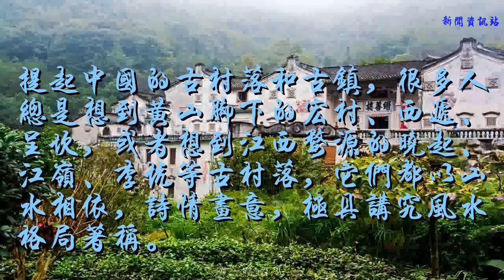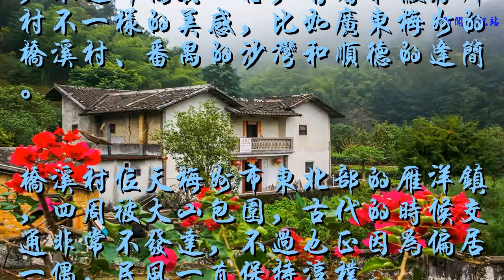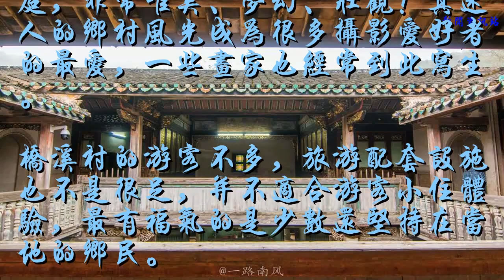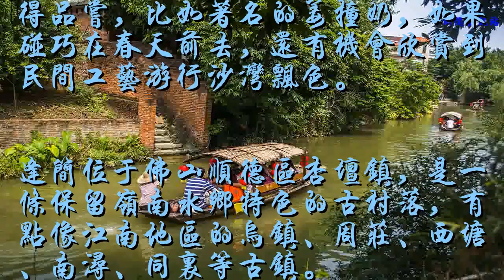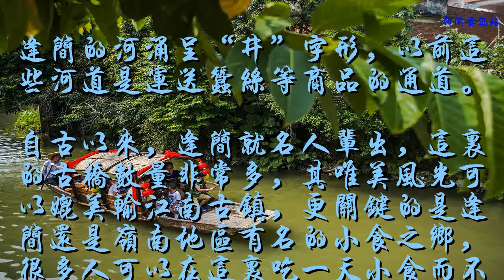廣東也有詩情畫意的迷人古村鎮，景色不輸婺源宏村，你去過嗎？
谢谢！

提起中國的古村落和古鎮，很多人總是想到黃山腳下的宏村、西遞、呈坎，或者想到江西婺源的曉起、江嶺、李坑等古村落，它們都以山水相依，詩情畫意，極具講究風水格局著稱。
其實，在廣東也有一些古村鎮，他們比婺源、黃山等地的古村落分散，不過卻獨具一格，有著和徽派鄉村不一樣的美感，比如廣東梅州的橋溪村、番禺的沙灣和順德的逢簡。

橋溪村位天梅州市東北部的雁洋鎮，四周被大山包圍，古代的時候交通非常不發達，不過也正因為偏居一偶，民風一直保持淳樸。

橋溪村的村民自古以來就有讀書和出外經商的傳統，村上最大最豪華的建筑也是華僑所興建。
橋溪村古民居為傳統嶺南客家民居的風格，同時融合了南洋建筑風格，各套建筑都有天井和多個院落。

由于地處山谷之間，橋溪村的濕氣非常重，清晨或者下雨天的時候，濃霧經常彌漫在山村附近的山間，或者直接盤繞在村落四周，從遠處望去，橋溪村就像獨立于天上的仙庭，非常唯美、夢幻、壯觀！其迷人的鄉村風光成為很多攝影愛好者的最愛，一些畫家也經常到此寫生。
橋溪村的游客不多，旅游配套設施也不是很足，并不適合游客小住體驗，最有福氣的是少數還堅持在當地的鄉民。
如今，由于相對偏僻，很多年輕人已經不在本地居住，而是到城里或其他城市打拼了。

沙灣古鎮位于廣州番禺，是廣州僅存的少數幾個嶺南建筑風情相對完整的古鎮。

沙灣古鎮保留了大量明、清和民國時期的古建筑，一筒竹、三間兩廊、鑊耳屋、高樓、西式住宅是最有特色的代表。
沙灣的建筑簡約而大氣，在一些房子的細節處可以看到各種彩色的墻雕，栩栩如生，引人注目。

沙灣開發旅游業也就近十年左右的時間，游客多來自廣州和周邊城市，這里的商業氣息不如西塘、周莊等古鎮濃郁，不過也有一些美食值得品嘗，比如著名的姜撞奶，如果碰巧在春天前去，還有機會欣賞到民間工藝游行沙灣飄色。

逢簡位于佛山順德區杏壇鎮，是一條保留嶺南水鄉特色的古村落，有點像江南地區的烏鎮、周莊、西塘、南潯、同里等古鎮。

逢簡的河涌呈“井”字形，以前這些河道是運送蠶絲等商品的通道。
自古以來，逢簡就名人輩出，這里的古橋數量非常多，其唯美風光可以媲美輸江南古鎮，更關鍵的是逢簡還是嶺南地區有名的小食之鄉，很多人可以在這里吃一天小食而不用吃正餐。
以上三個獨具廣東特色的地方，很多外地人表示沒有印象，不知你聽說過沒有？去過沒有呢？